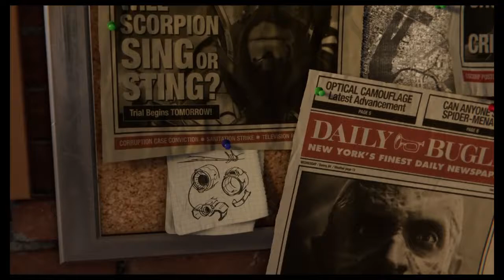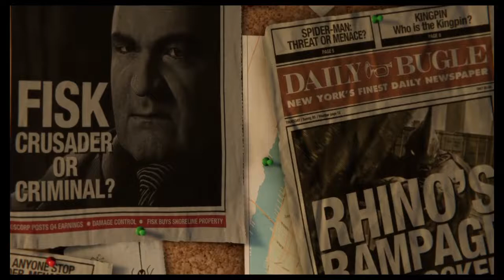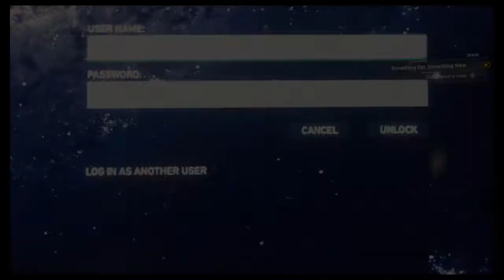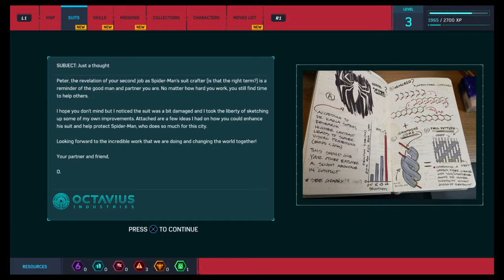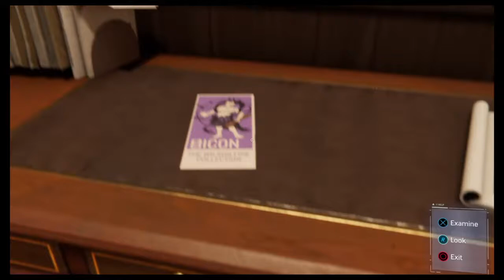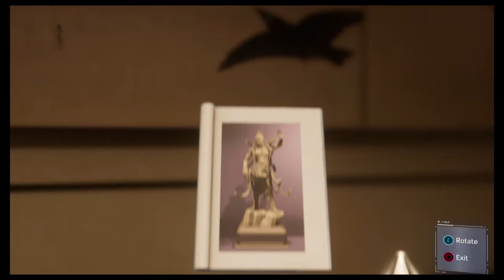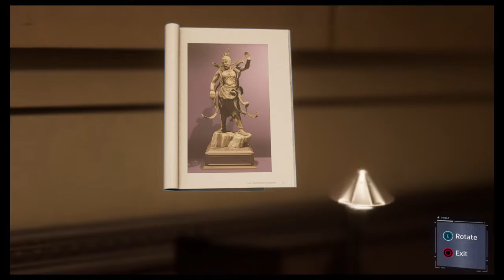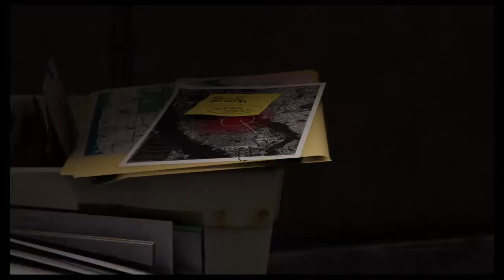PLAYING THE NEW SPIDER-MAN